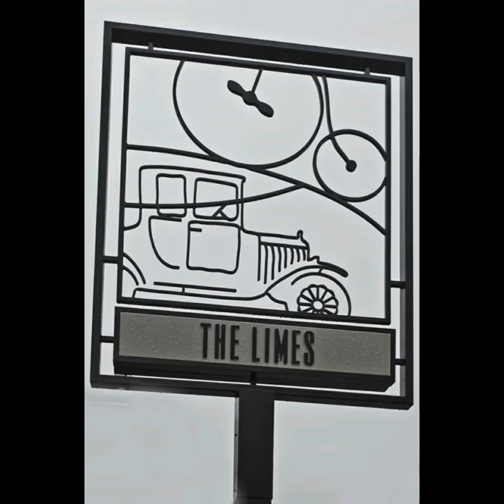# 188 - The Limes, Fakenham, Norfolk